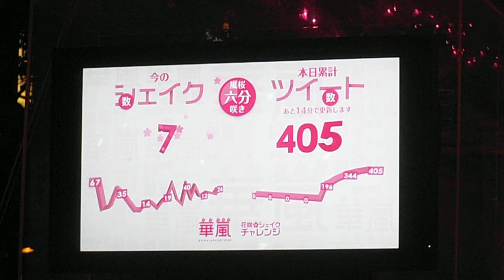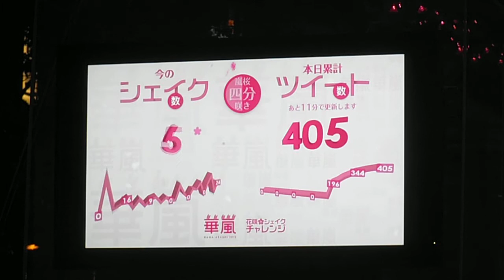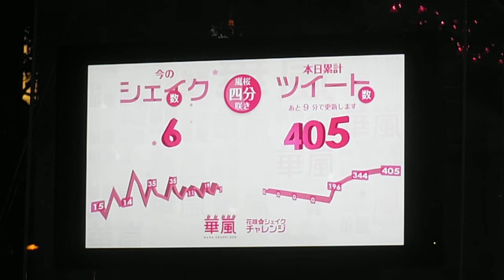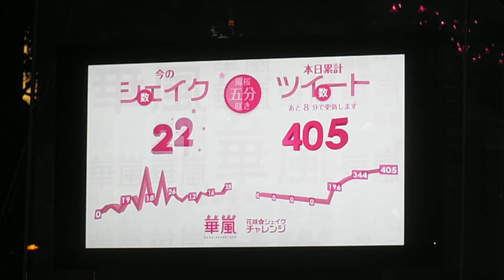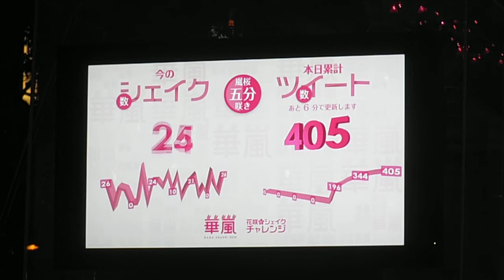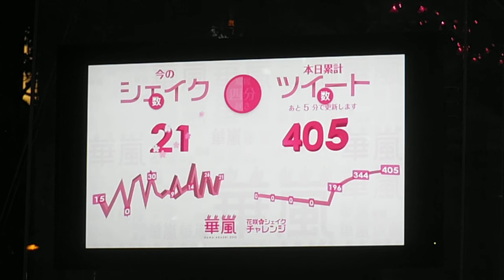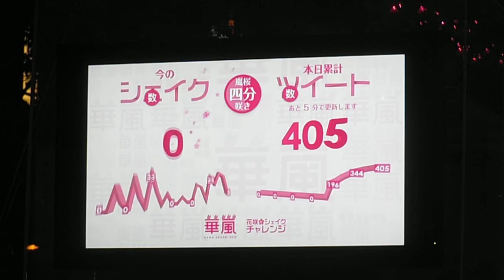DSCF9355フジテレビ前で桜イルミネーション華嵐表示20130328夜